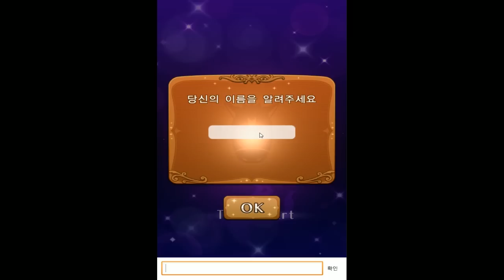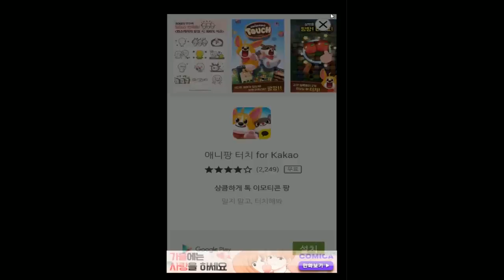두근두근 말왕자님 모바일 병맛게임 당근밭의 첫 만남 1화